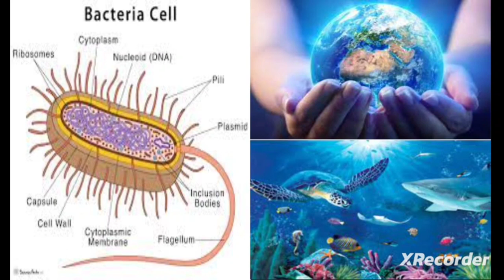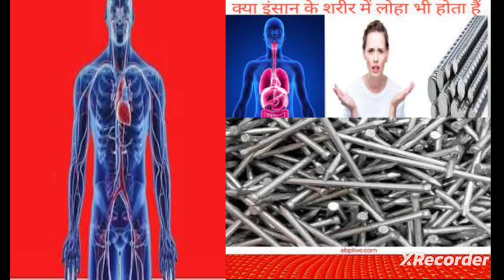क्या आप दुनिया के इन रहस्यों के बारे में जानते हैं? भाग - 01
all other exams